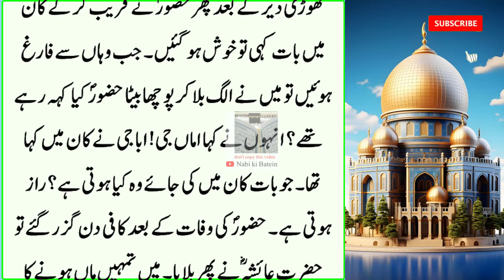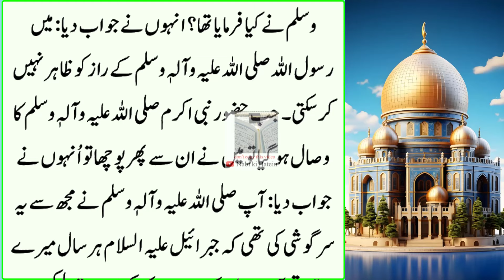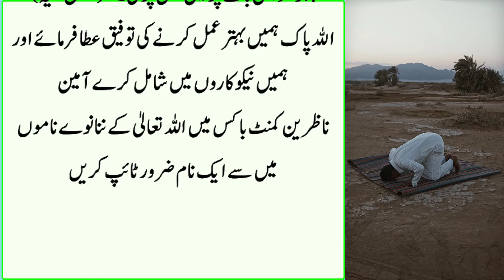Abu Jehel ki Beti Hazrat Ali R.A ki Shadi | islamic Moral Waqiat